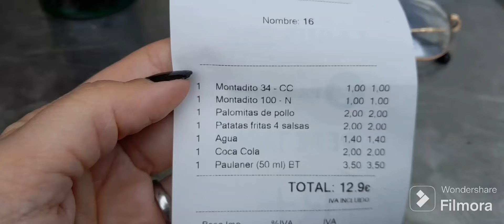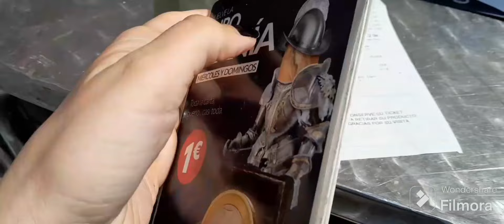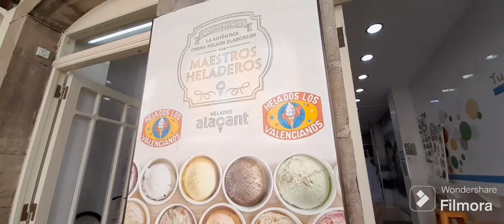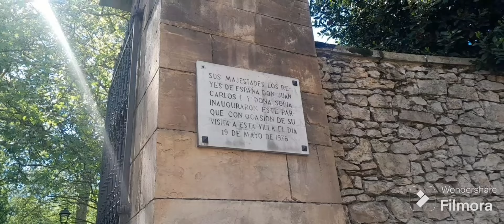Conocemos Aviles un domingo🇪🇸vivirenespaña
Ahí subimos todos los días!!!